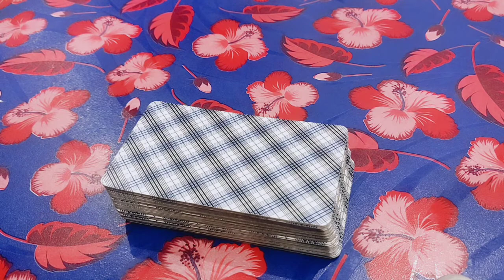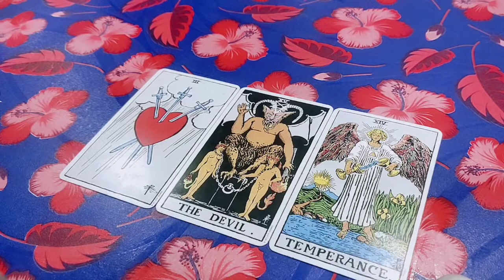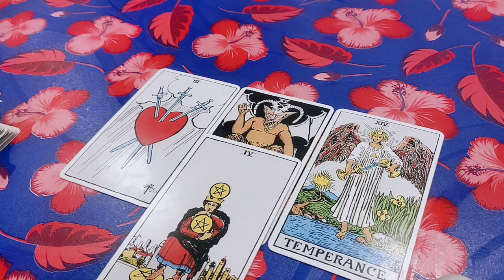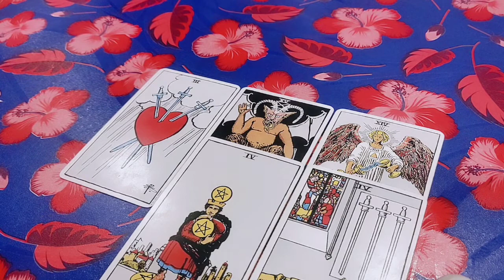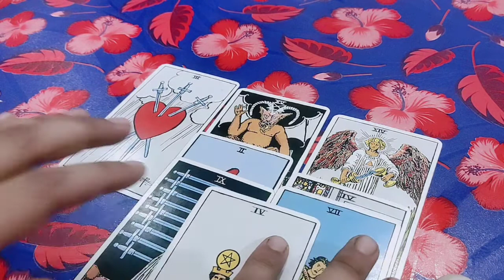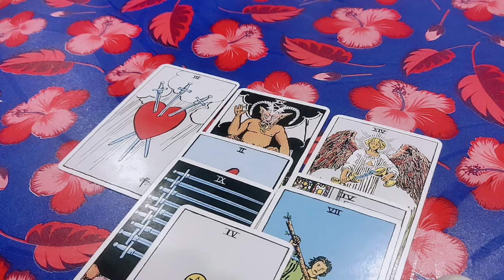Sagittarius♐ 15-30 March IYour person's energies and intentions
Kya Soch Rahe Hain Vo Aapko Lekar 😍🥰 Current Feelings Next Action With Angel Guidance 🌟Timeless 🌈